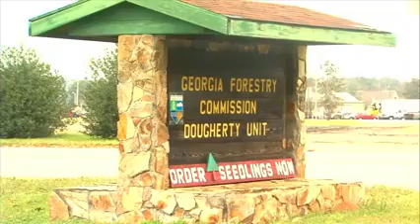Winter Pest Control Tips: Cold-Weather Pest Prevention for Your Home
Cold weather makes your warm house an inviting place for squirrels, rats, and other wildlife. We show you how to prevent these pests from getting in and how to spot signs of a winter pest infestation. for more information.